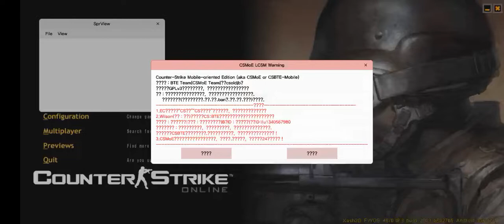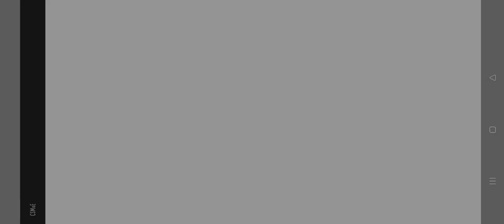xash3d Cs - Oh yea zombie mode (gameplay only)